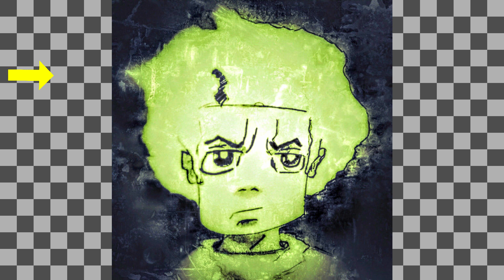✈️ BEST Vintage Plane Spotting 1989! Eastern Pan Am US Air Airlines♦STS30 Space Shuttle Atlantis!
✈️Check my channel. Tell your friends about the best Plane Spotting channel. Hope that you will enjoy my videos. ✌

Video filled with fabulous aviation sights and sounds & my gratitude for all of the support, comments, encouragement and friendship from all you who enjoys my videos

All other publication or placement is strictly prohibited according to U.S. copyright law.